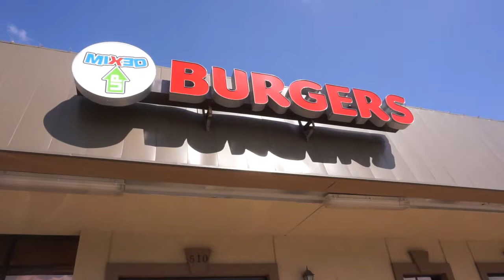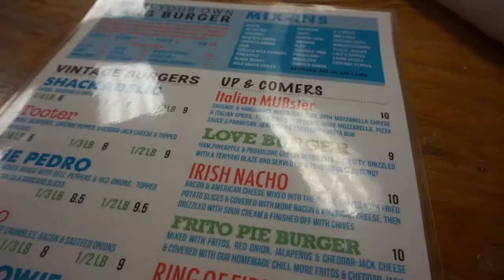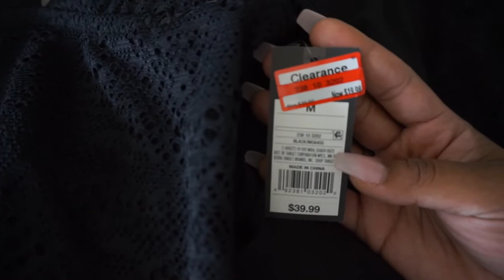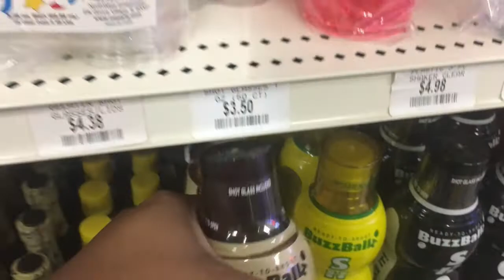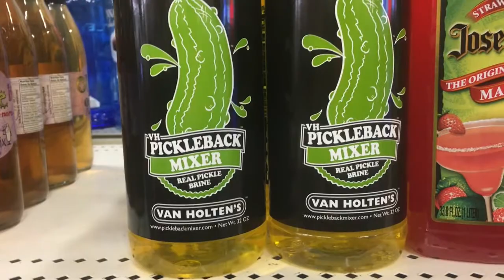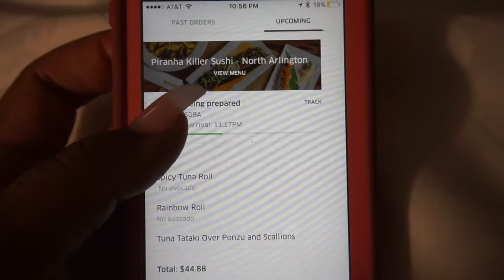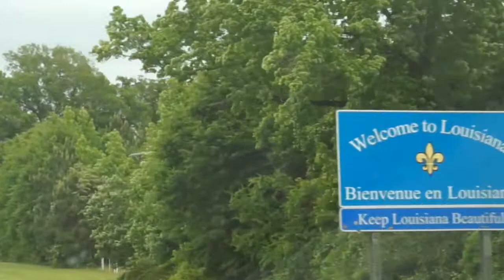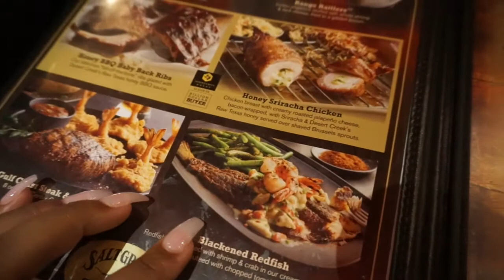VLOG: ARE YOU LEAVING???